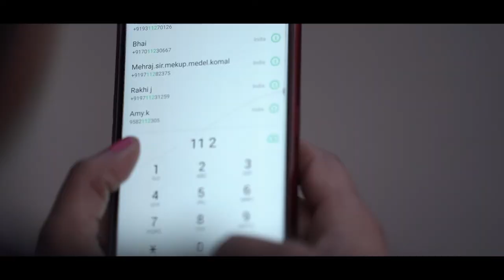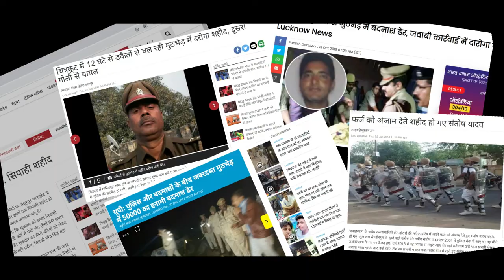UP KE PAHREDAR SONG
Ravi Pictures presents "U.P. Ke Pehredar" the song on pride of U.P. Police.

A novel gift to Dr. O.P. Singh, Director General of Police, Uttar Pradesh and the entire Uttar Pradesh police force.

With supreme support and guidance of Dr. Manish Kumar Mishr, S.P. City, Ghaziabad, Uttar Pradesh.

Launched by honorable Chief Minister of Uttar Pradesh - Shri. Yogi Adityanath.

production company      Ravi Pictures
Singer:                              Shaan
Lyricist:                            Ravi Yadav
Music Director:               Hriju Roy
Producer/ Director         Ravi Yadav
Cameraman:                   Imran Khan
2nd Cameraman:           Ashok M. Ingale
Gimbal Operators:         Chandrika Prajapati, Montu Singh
Drone Operator:             Rocky
Video Editor:                   Manoj Mishra